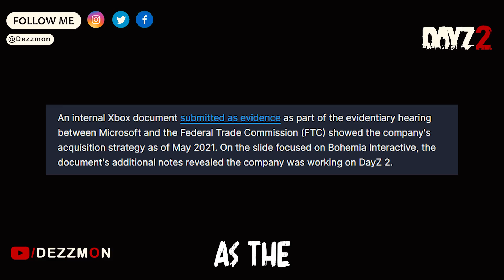DayZ 2 Official 2024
DayZ 2 Officially in Development finally, Get ready for the ultimate survival experience as DayZ 2 is officially in development! The highly anticipated sequel to the groundbreaking DayZ game. From enhanced gameplay mechanics to a vast open-world. Don't miss out on this epic journey into the world of survival gaming!